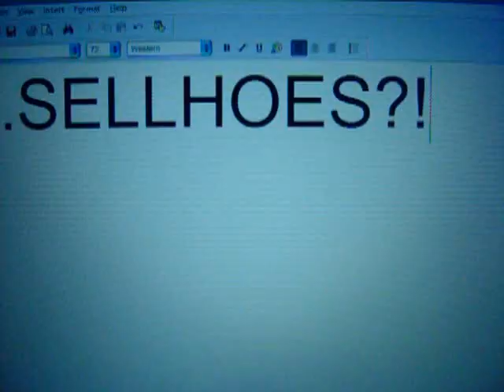ASK SOUP AND DRAKESINMOUE INTRO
The new Ask Soup and Drakesinmoue Intro